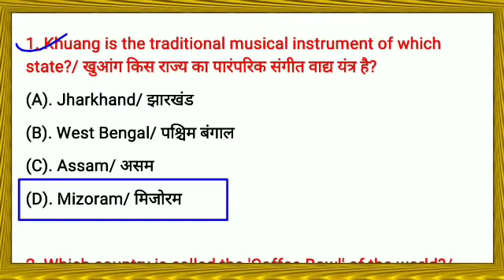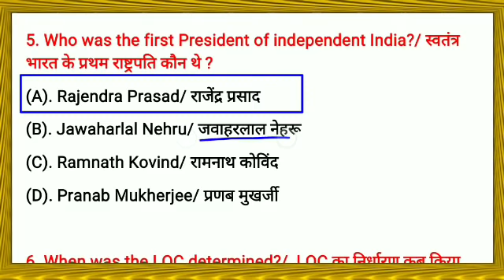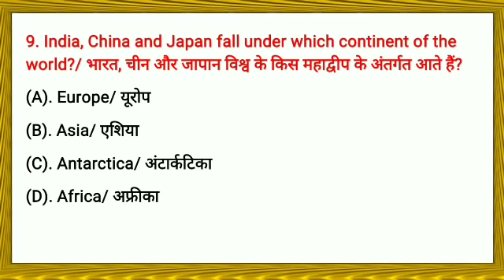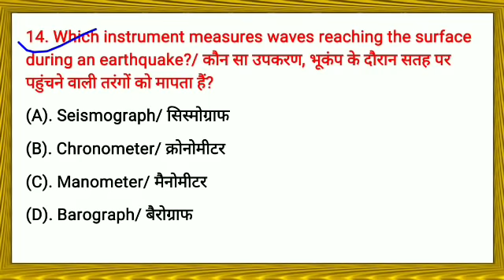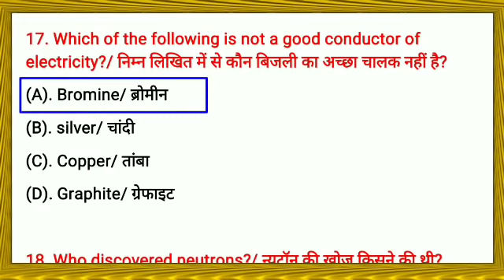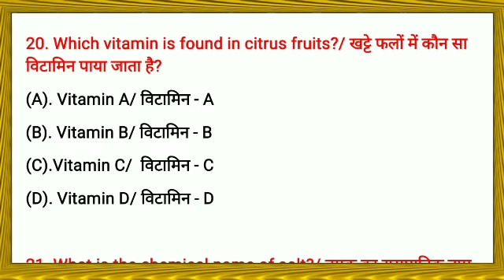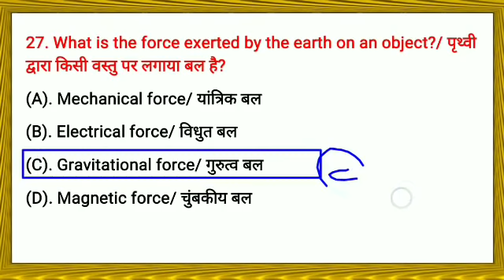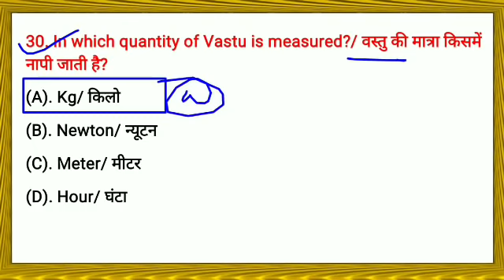army gd gk gs Questions paper 2021,army gk class For gd, Tdn, Tech, Na, army gd paper 2021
🔹Cover topic 🔹
♦ Your Quires ♦

1. army gd Model paper 2021
2. army gd original paper 2021
3. army practice set 2021
4. army Model paper 2021
5. army gd paper 2021
6. army gd 28 March 2021 paper
7. army gd original paper
8. army paper 2021
9. army tdn Model paper 2021
10. Indian Army studio
11. The army classes
12. Army original paper
13. Arny studio
14. Army online class
15. Army gd ka paper
16.